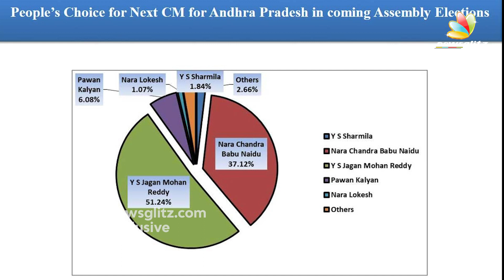మరోసారి వైసీపీదే అధికారం.. | Naganna Election Survey In AP 2024 | Jagan | Chandrababu | Newsglitz